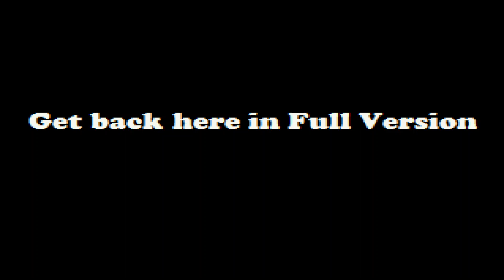removed easter egg from sally.exe whisper of soul demo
nobody has posted this on youtube as far as i know so i wanna post it